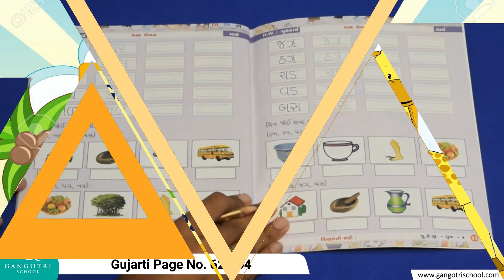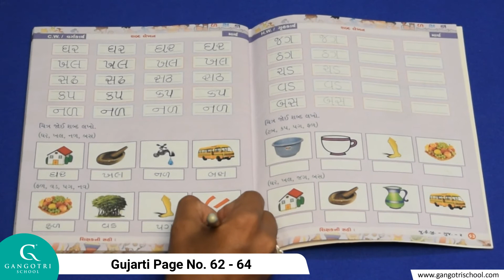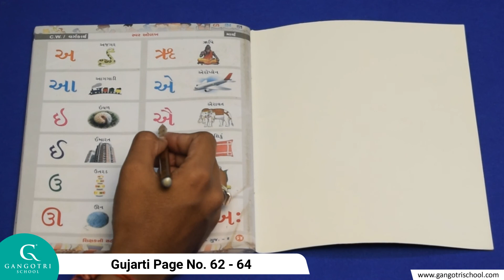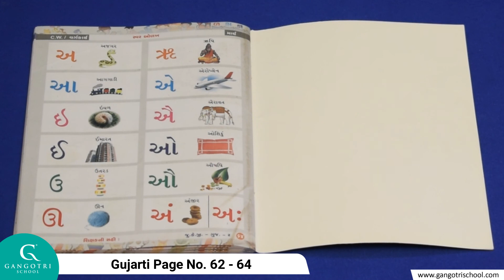Jr.KG || Gujarati || Page No.62 - 64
Jr KG Guj  Page No 62 64